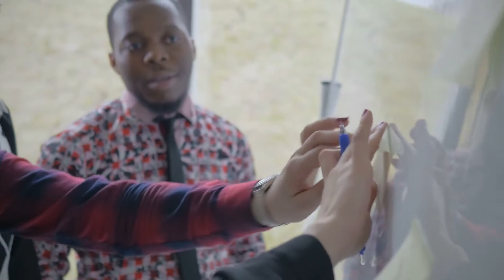Mistakes Are Worthy Only If You Share Them - Principle 041